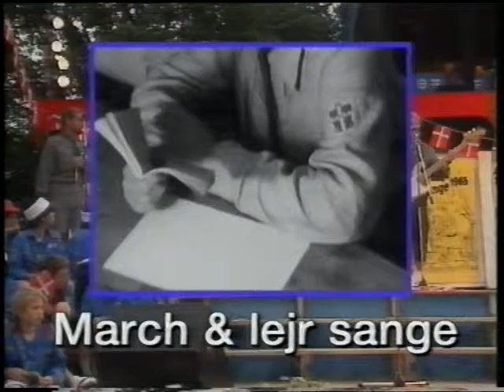FDF agitation 1992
Optagelse fra FDF's videogruppe 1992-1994